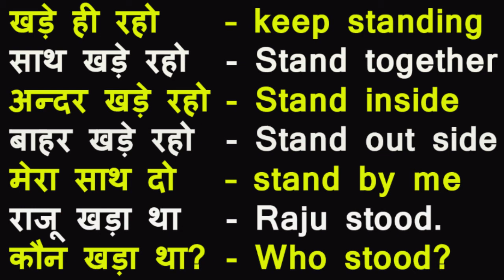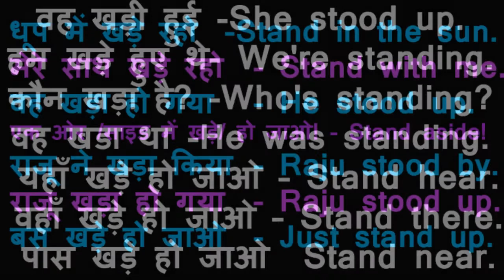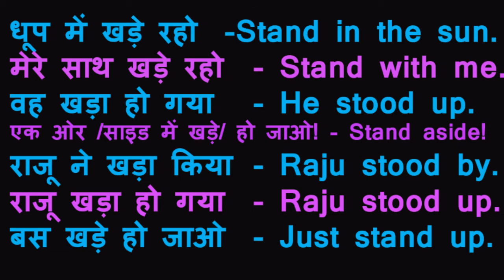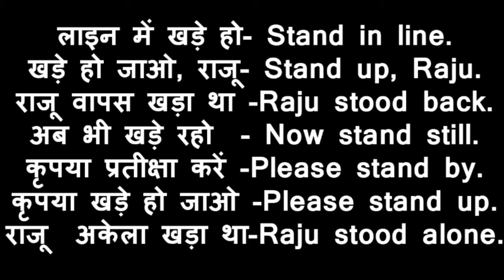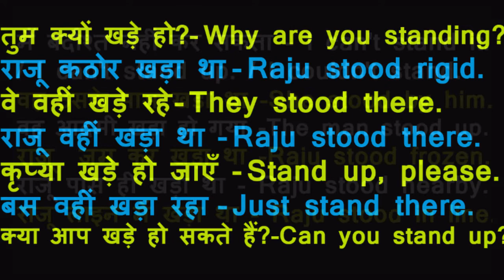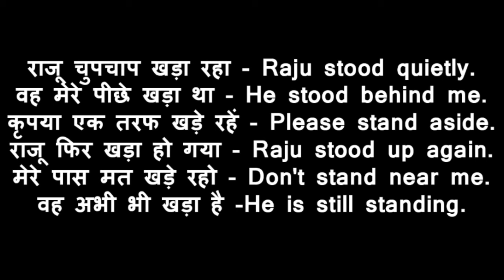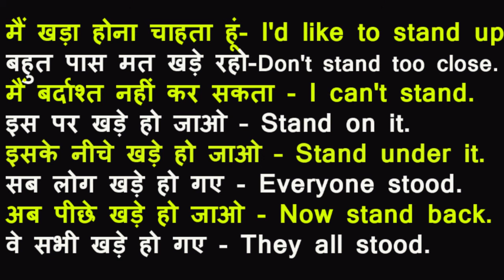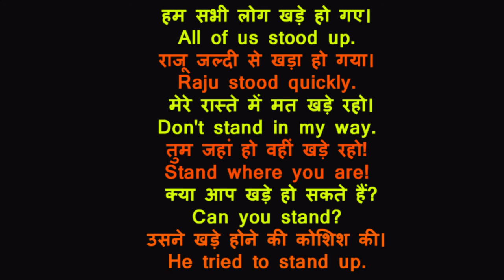How to use stand in sentence/stand/खड़े होना/Stand शब्द का यूज़ sentence में कैसें करें/spoken English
How to use stand in a sentence/stand –खड़े होना  /Stand  शब्द का यूज़ sentence  में कैसें करें english Sentences Focusing on Words stand / The Word "Stand" in Example Sentences / Stand word का sentence में उपयोग/ How to use stand in a sentence/ Stand  शब्द का यूज़ sentence  में कैसें करें